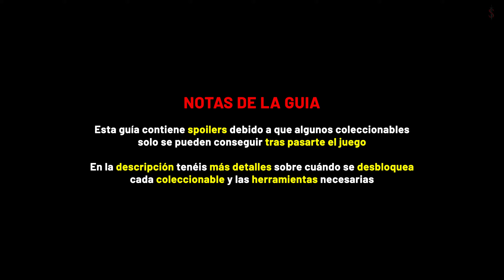God of War Ragnarok Guia de Zonas 100% - Delta del río (Localización coleccionables)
Una guía 100% de la zona "Delta del río" (Vanaheim) en la que muestro la localización de todos los coleccionables en God of War: Ragnarok.

DETALLES DE LA GUÍA
- Muchos coleccionables requieren ciertas herramientas que obtienes en la historia principal del juego, por lo que si te falta alguna simplemente avanza en la historia.

- Las Grietas de Yggdrasil aparecen tras empezar el capítulo "La palabra del destino" de la historia principal. Algunas grietas requieren haber activado el favor de la ardilla Ratatoskr "Los Lyndwyrms perdidos" para poder cerrarlas.

- Las Lápidas de berserker pueden activarse tras conseguir la "Empuñadura inerte de Skofnung" en el capítulo "La palabra del destino" de la historia principal.

- La lanza Draupnir se consigue durante el capítulo "La forja del destino" de la historia principal.

- Las Rasgaduras de Hel sólo aparecen tras completar el capítulo "Reencuentro" de la historia principal.

- Los Restos de Asgard sólo aparecen tras completar la historia principal del juego.

LISTA DE COLECCIONABLES
00:00 - Notas de la guía
00:10 - Hallazgo 1
00:21 - Tesoro enterrado 1: Los dedos del pie del gigante
00:30 - Saber 1
00:43 - Favor del Delta: El orbe misterioso
01:22 - Cuervo de Odín 1
02:41 - Cuervo de Odín 2
03:07 - Hallazgo 2
03:52 - Grieta de Yggdrasil 1
04:11 - Saber 2
04:21 - Zona completada